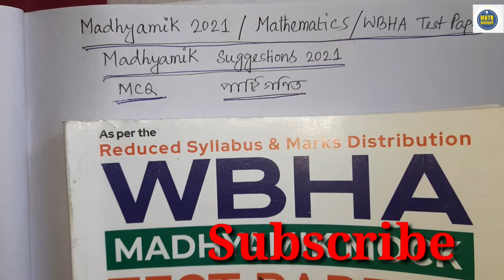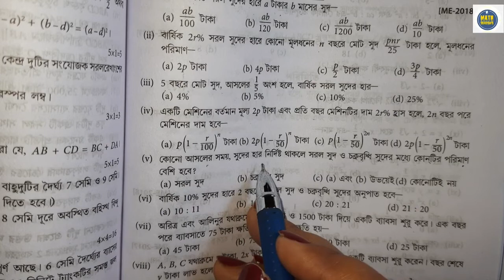WBHA Test Paper|| Mathematic Suggetions 2021|| পাটিগণিত|| MCQ || Page-C-91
এই ভিডিওতে WBHA Test Paper 2021 এর  Mathematics এর শেষের দিকে যে Madhyamik Suggestions 2021 আছে, তার পাটি গণিতের mcq গুলোর ব্যাখ্যাসহ সমাধান রয়েছে এই ভিডিওতে।

Madhyamiksuggetions2021 পাটিগণিত (MCQ)